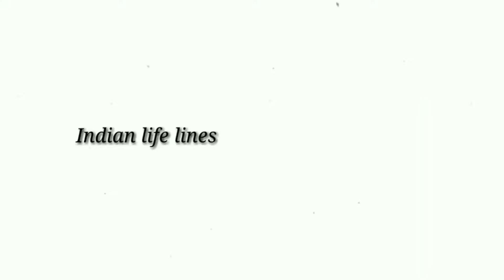2 in 1 | Garib Rath express vs Humsafar Special | Back To Back Dynamic Alco Action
* 03162 Sealdah Ac special fare summer special
* Gueahati to Sealdah
* locomotive - Bwn

* 12518 kolkata garib rath express
* guwahati to kolkata
* locomotive -  WDM3D